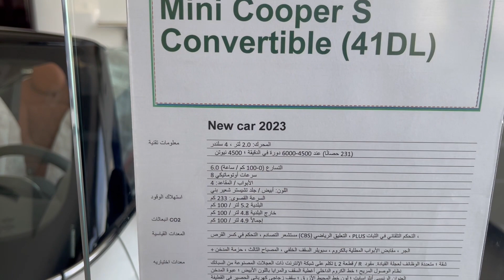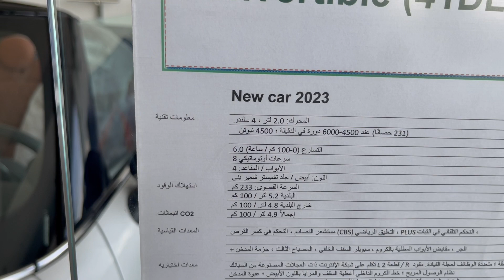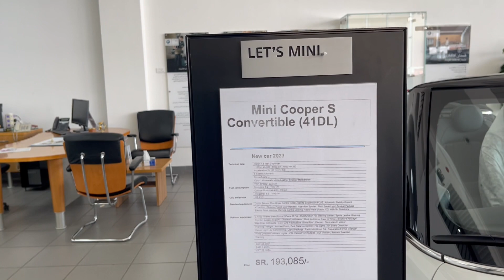ميني كوبر 2023 Mini Cooper s الجديدة كشف سبورت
المقدمة 00:00
السعر 02:00
المحرك 02:20
التصميم الخارجي 03:20
استهلاك الوقود 04:15
المساحة الخلفية 04:55
التصميم الداخلي 05:15
المقصورة السائق 06:50
عيوب السيارة 09:00
التغيرات الجديدة 09:50
الخلاصة : 10:20

حسابات شخصية
يوسف البرناوي